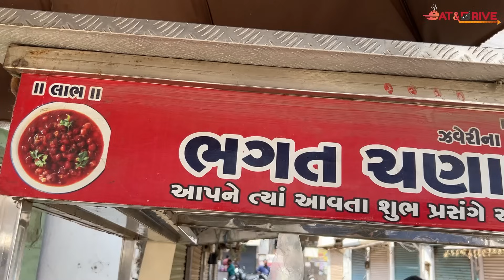માત્ર 3 કલાક માં બટેટા પૂરા | ભાવનગર ના એકમાત્ર લસણ વિનાના બટેટા | Famous Bateta In Bhavangar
EAT & DRIVE

Nirmal Nagar,Hira Bazar,Street No - 2,Bhavnagar